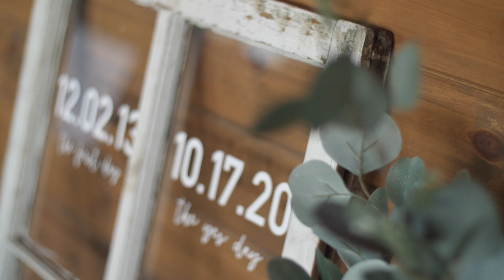Highlight Film The Moskoff's - Eagles Nest West Frankfort, IL - White Oak Wedding Films